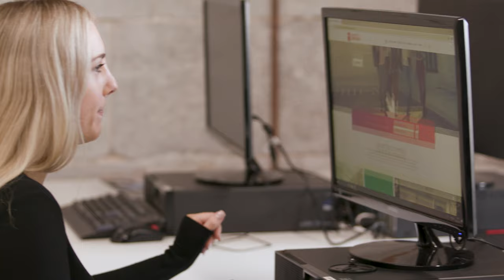Lord Luce first Annual Chancellor's Lecture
The Rt Hon. Lord Luce hosted his inaugural Annual Chancellor’s Lecture last month. The talk, titled ‘The Crown and The Commonwealth’ was delivered by The Rt Hon Lord Geidt GCB GCVO OBE QSO PC. Lord Luce will be ending his tenure as Chancellor in August, a role which he has held since the launch of the University in 2015.